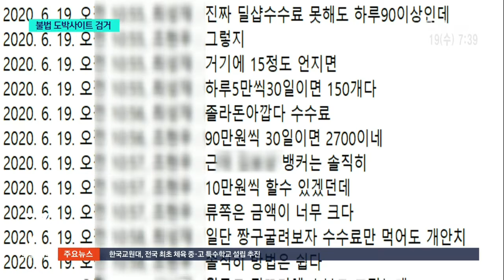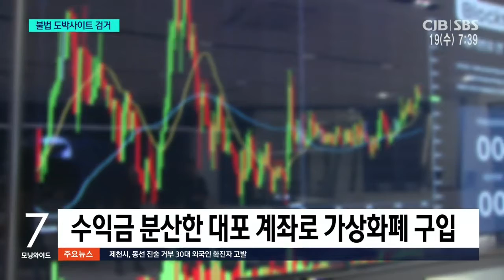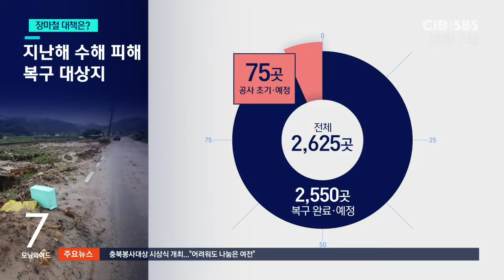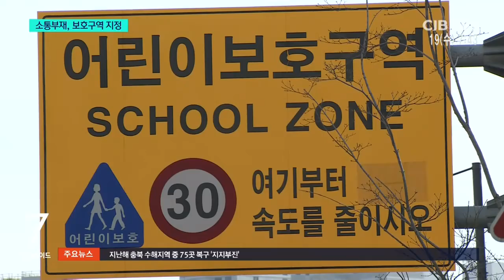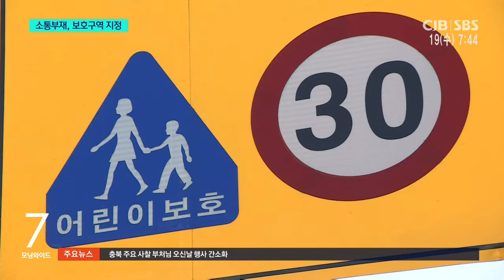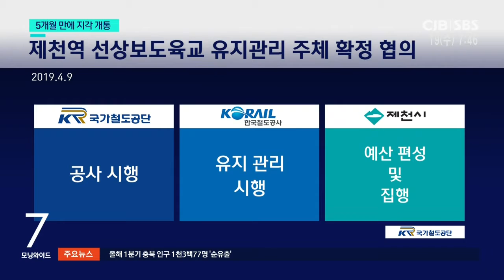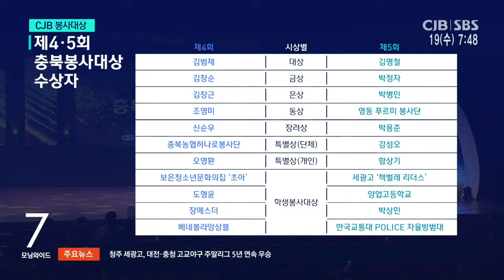2021년 05월 19일 CJB 모닝와이드 뉴스